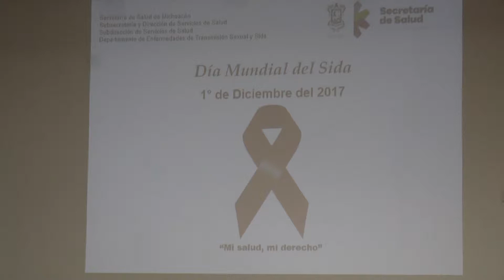SIDA / VIH EN MICHOACÁN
40% de las personas que poseen el VIH/SIDA lo desconocen, por ello la SSM trabaja en la promoción del diagnóstico